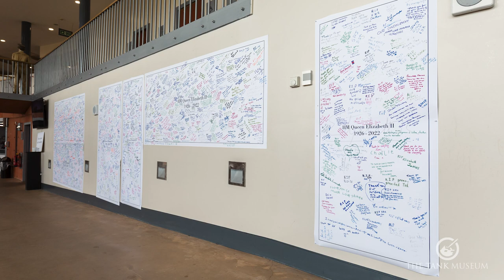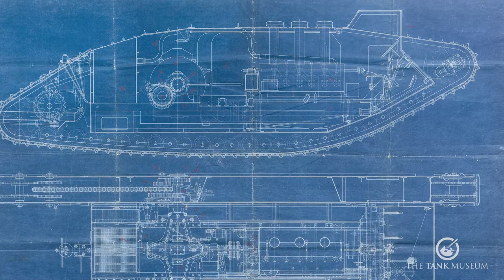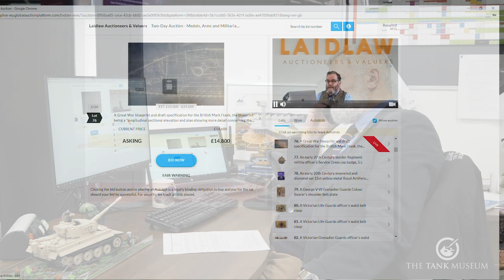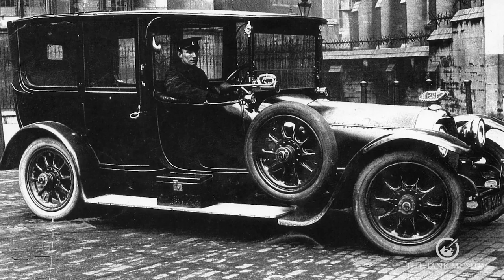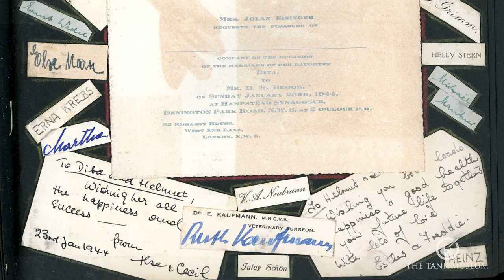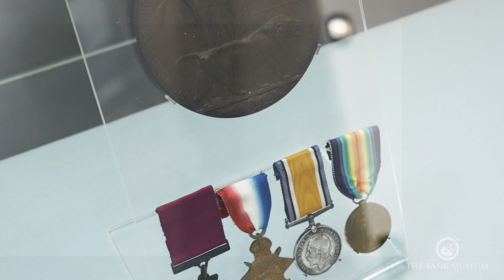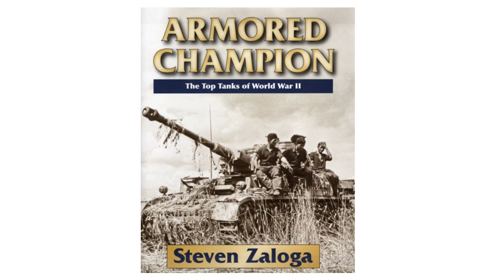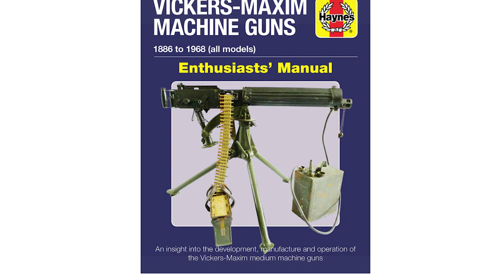HM Queen Tribute & WW1 VC | The Inside Track October 22 | The Tank Museum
The Inside Track is a brand new monthly series that gives viewers a chance to hear from us about what’s going on at The Tank Museum – including news, features, new collection items, book and model recommendations.

00:00 | Intro
00:51 | News
14:24 | New In
20:43 | Feature
26:30 | Recommended Reads
29:25 | Models
33:05 | Coming Up